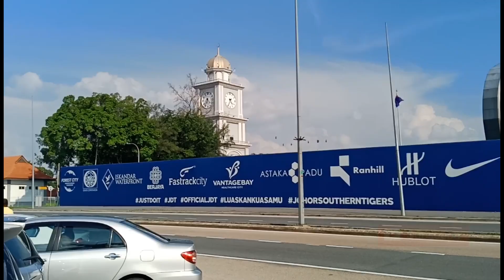Goreng Pisang MAWAR Johor Bahru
Hello ! Kalau ke Johor Baharu jangan lupa singgah di gerai goreng pisang MAWAR. Port ni memang terkenal di J.B .Selalu juga bikers datang lepak minum sini. Gerai MAWAR ni mendapat nama bukan kerana tauke nya bernama mawar atau dia suka bunga mawar hehe.. sebenarnya gerai tersebut mendapat nama sempena dengan nama bangunan Majlis Wanita Johor yang terletak bersebelahan dengan gerai tersebut. Ok jom kita layan video !